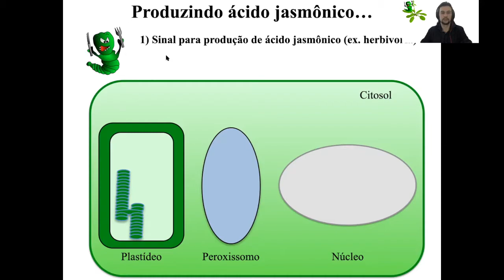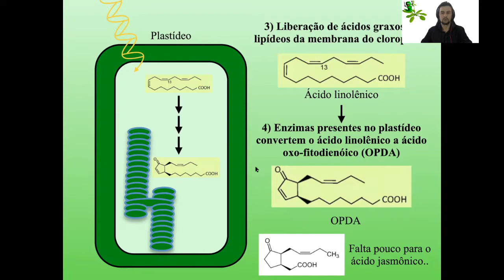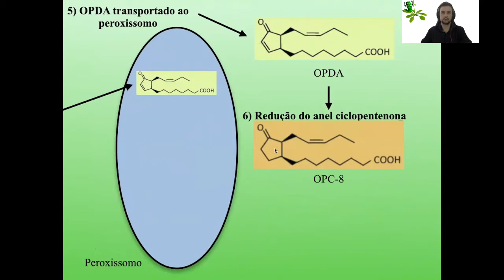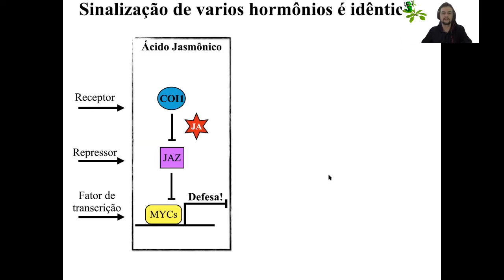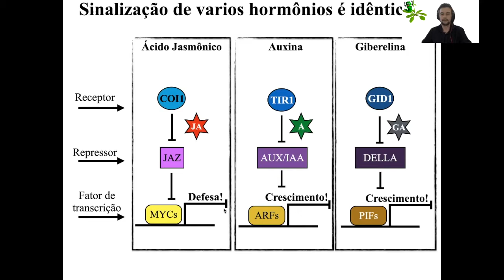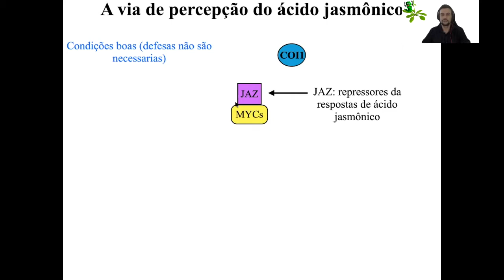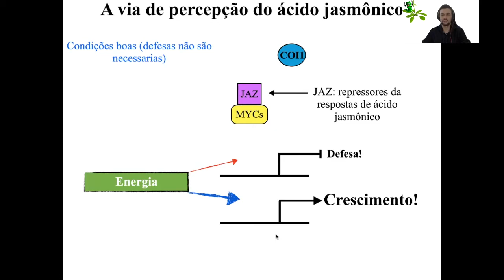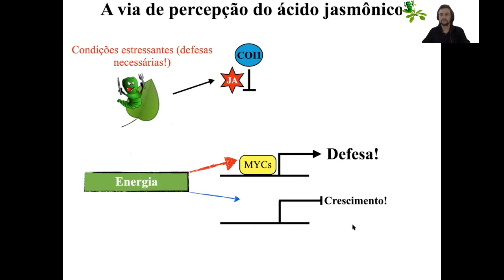Defesa em plantas (3/3): Biossíntese e Sinalização do Ácido Jasmônico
Aula sobre defesa em plantas, parte 3 de 3 : Biossíntese e sinalização do ácido jasmônico
Prof. Dr. Marcelo Lattarulo Campos

Crédito das imagens no início do video: Callus culture by Igge, Li et al, 2004